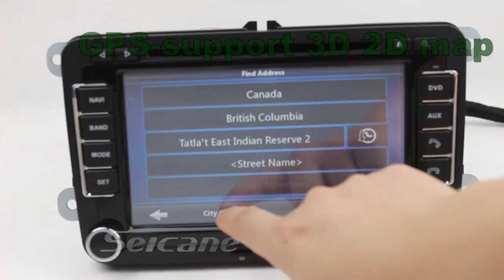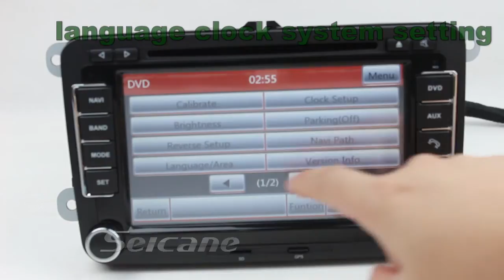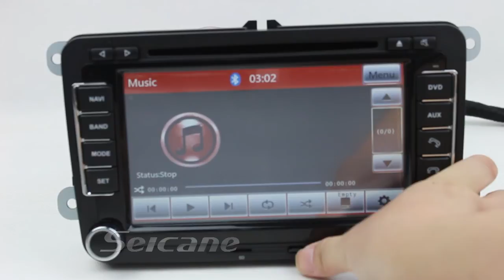Professional stereo upgrade for Volkswagen EOS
This video tells you how use the stereo for Volkswagen EOS after upgrade removal installation,you can learn from this video if you need,in addition,this stereo for Volkswagen EOS is professional,it has many functions supports mini USB and SD card which allows you to store songs youtube videos in it,there are other functions:Video Player.Ebook.Photo browser.Build in Bluetooth .Original Canbus system for steering wheel control,if you want to know more details,please go to seicane.